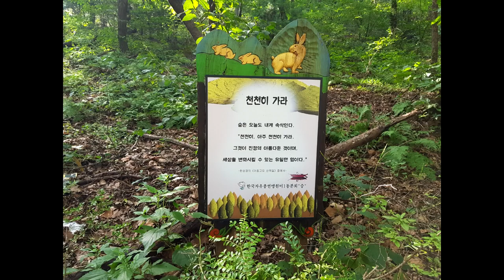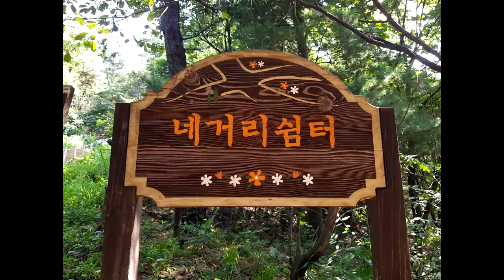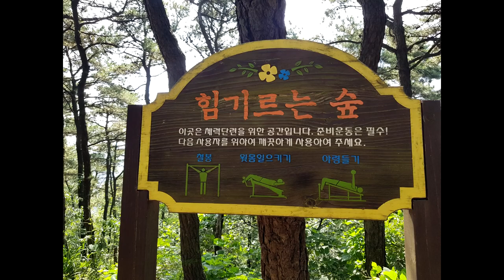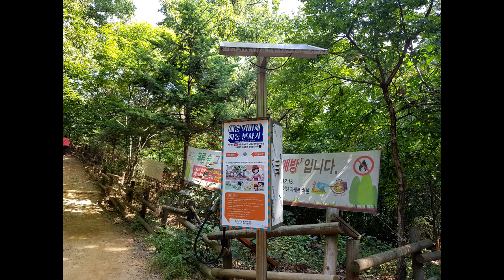내가 다니는 부천 원미산 등산로 산행 1탄 vlog Wonmisan, a small mountain in Bucheon, Gyeonggi-do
부천 원미산 산림욕장 경유 전망의 숲으로 가는 코스입니다.A video of the beautiful scenery of Bucheon Wonmi mountain 원미산은 작은산이지만 코스마다 제 각각의 다른 매력이 있습니다.
영상의 코스는 제 개인적인 생각으로는 제일 힘든코스지 않나 생각되네요.